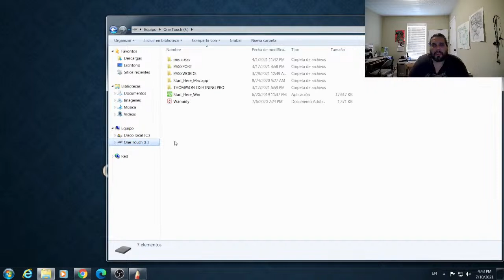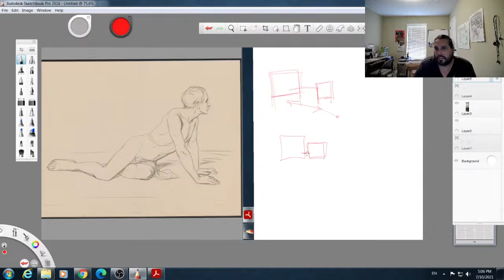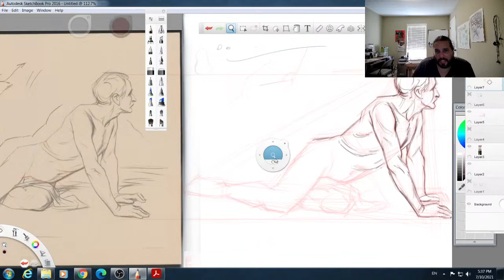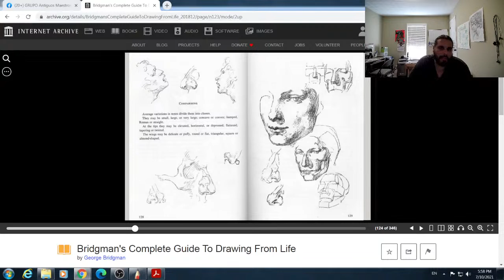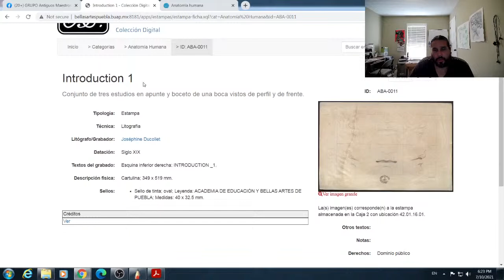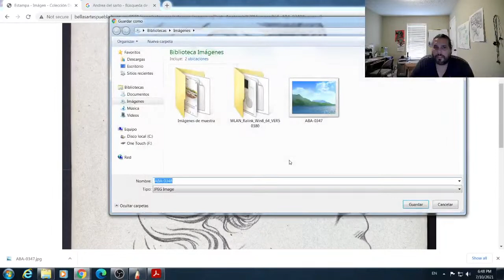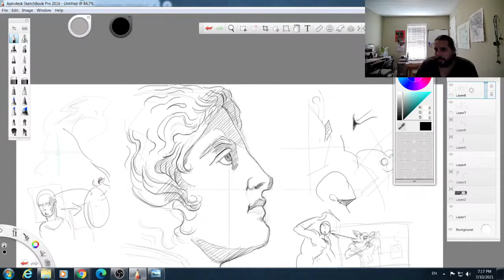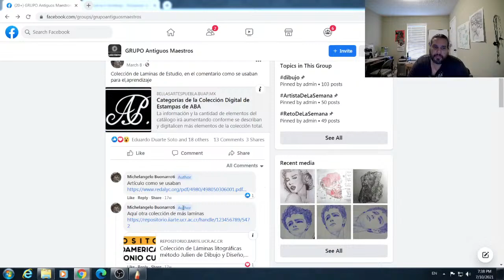Demo Lamina Bargue y Lamina Julian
Puedes apoyar al Grupo con cualquier contribución monetaria, para incentivar la creación de más  contenidos, haz click aquí:
NULLA DIES SINE LINEA